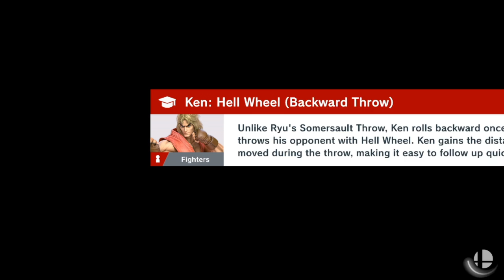SSBL Off-Season Testing S2 - Team Mystic Test #4